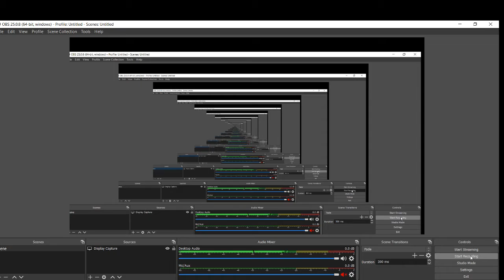Finding Ikazune || Loomian Legacy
This was caught a while ago. Yes, I did use a loomiboost to find this.